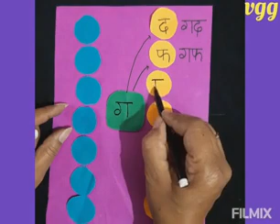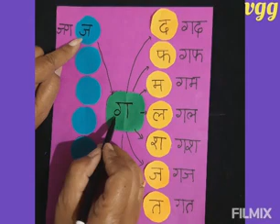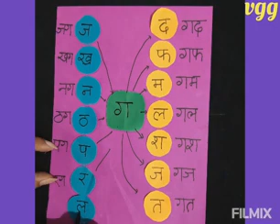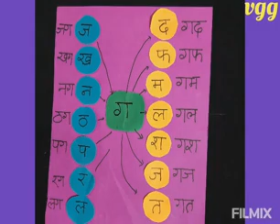Nur Hindi Do varno wale shabd